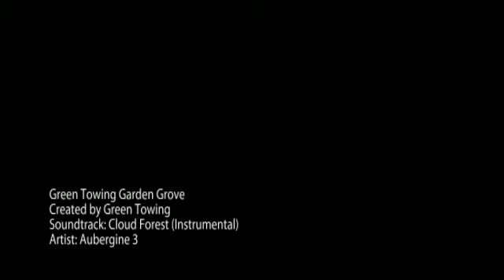Green Towing Garden Grove, CA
We at Green Towing Garden Grove, California offer high quality car tow and roadside assistance and provide the widest range of car emergency services. We offer anything from an emergency road service to a car tow and auto locksmith solutions